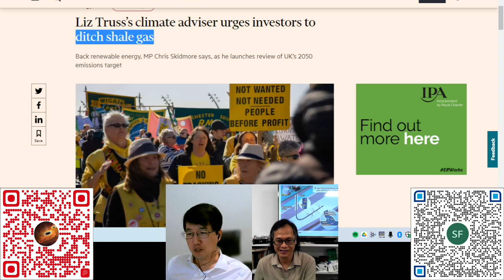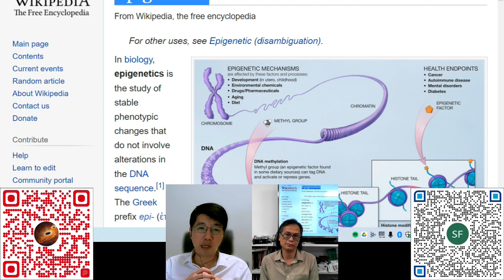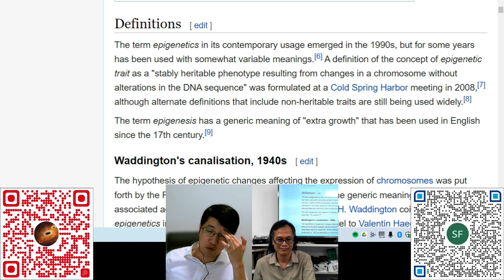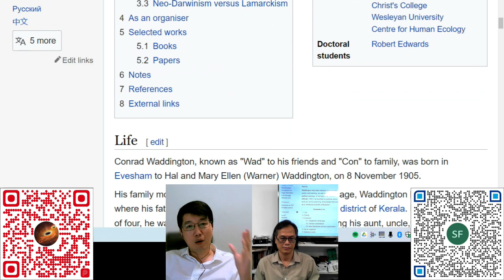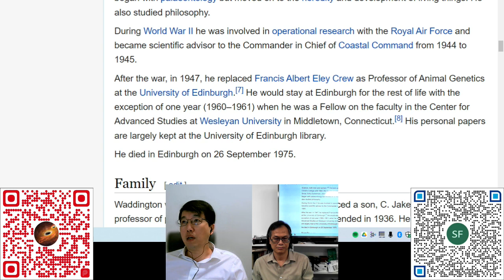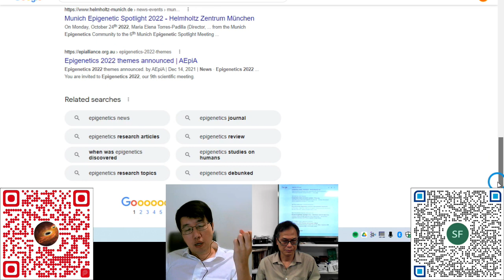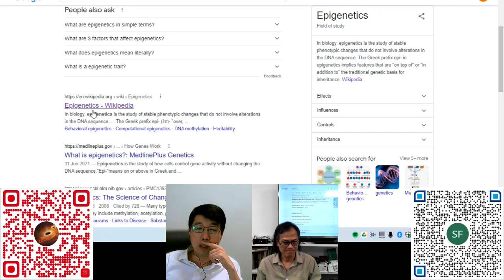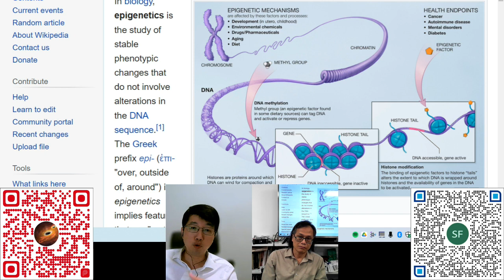科學新知 - 20220929 - Part4 「後天遺傳」的機制確實存在？